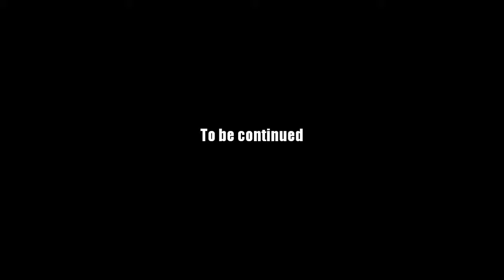AQ Worlds "No More Chainsaws" (Quest)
Quest:No More Chainsaws

NPCs:Captain Lore

Monster List:Chainsaw Sneevil

Turn in:Sneevil Chainsaw x6

Equipment Won:None